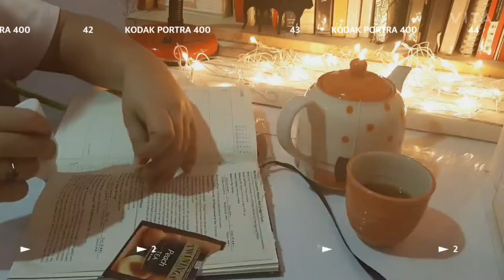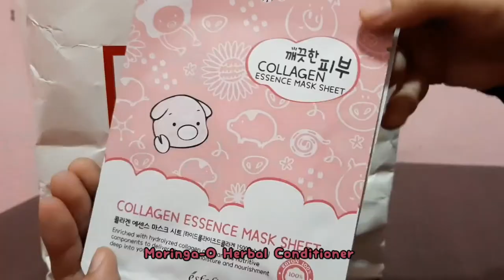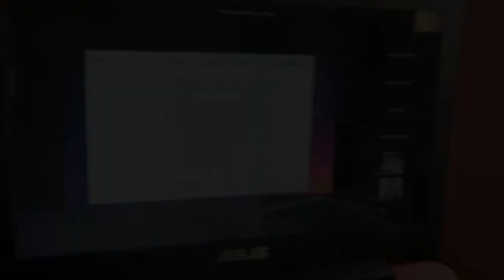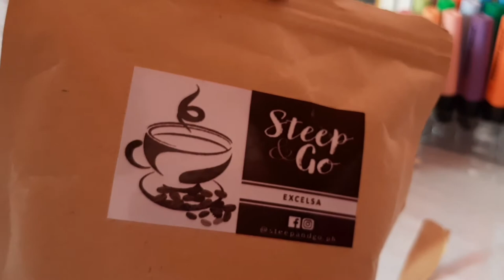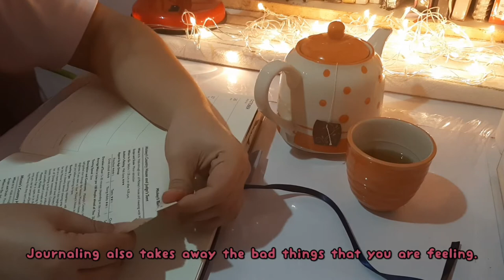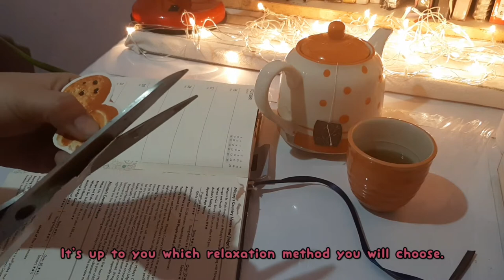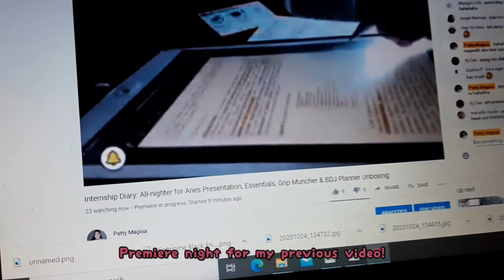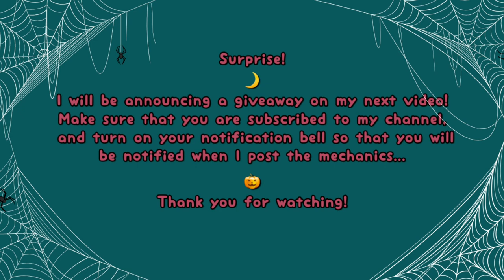WeeklyVlog🍝 Virtual Halloween Party, Studying, Journaling, Beauty Haul || Med Student Philippines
Internship Diary episode 12

Hello everyone! How are you? In this video, I will be sharing you my last week of October 2020 - which was filled with fun and a little bit of anxiety. I was so glad to be able to spend my Halloween with my Study Vlogs PH family which has been a huge help for me from the past 2 months... and it was nice to meet them and have a party with them virtually.

How about you? Did you spend your October 2020 well? You can share you answers on the comment section!

And also, please stay until the end of this video for a mini announcement :)

Take care always and I will be waiting for you on my next one! Byeeee!

ABOUT ME:
I"m Patty, a post graduate medical intern from the Philippines.
MedSchool: UNP (University of Northern Philippines, Vigan City)
Pre-Med Course: Medical Laboratory Science, Saint Louis University

Behind the Scenes:
Shot using Samsung A50
Edited using VLLO